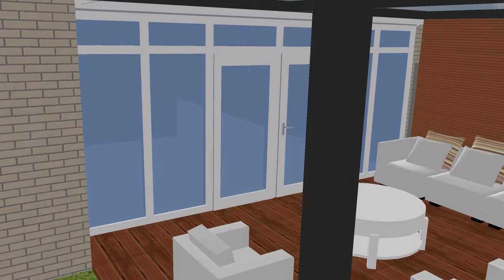5 verbouwing anemoon 57 2022